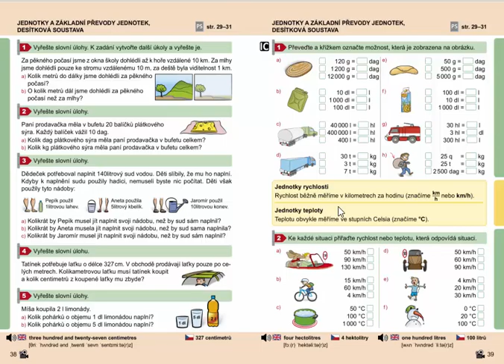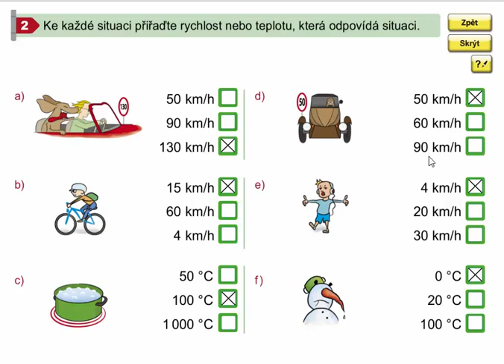Jednotky rychlosti a teploty (logické úlohy), Mat. mat. pro 4.roč., 2. díl, str. 39, cv. 2